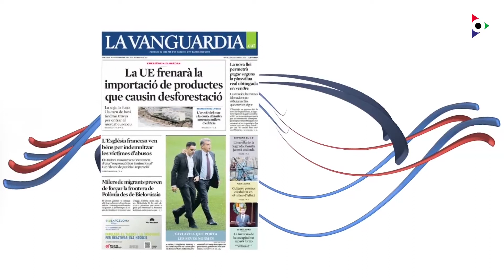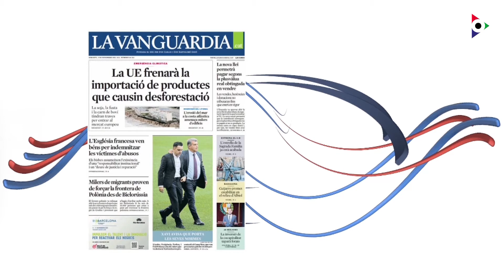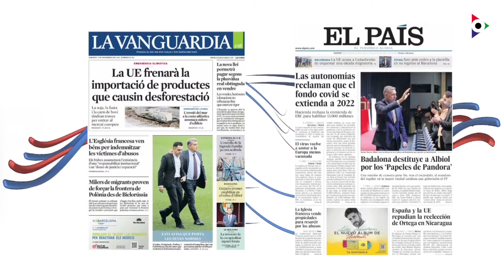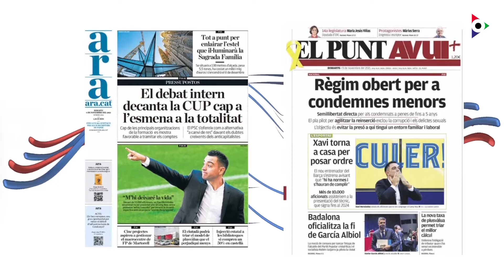Dimarts 9 novembre 2021